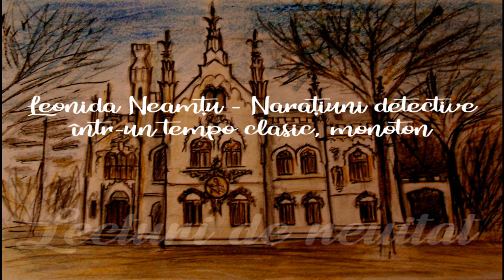12. Misterul celor doua capete de lemn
12. Misterul celor doua capete de lemn
Narațiunile detective într-un tempo clasic, monoton, aparțin genului "povestire in ramă", precum alte opere mai cunoscute : 1001 de nopți, Hanu Ancuței de Sadoveanu sau Hanul din Spessart de Hauff.  Au autonomie a subiectului, pot fi ascultate separat, dar există și legătură între ele, dată de personajele care se intâlnesc la  "Capra Verde" și care, în timpul petrecut împreună, "cotizează" cu câte o povestire plină de fantezie, suspans și umor. Firul care leaga toate narațiunile acestei cărți, este detectivul fictiv Bonifaciu Lăzău, care, la final, oferă tuturor o mare surpriză.